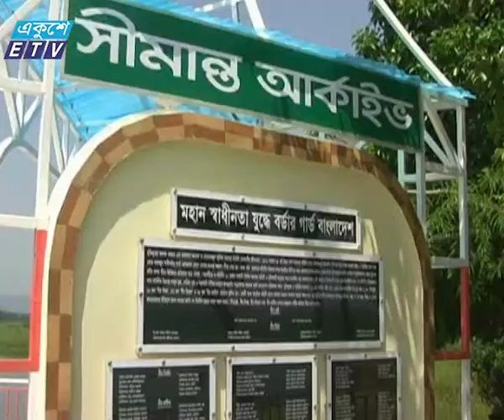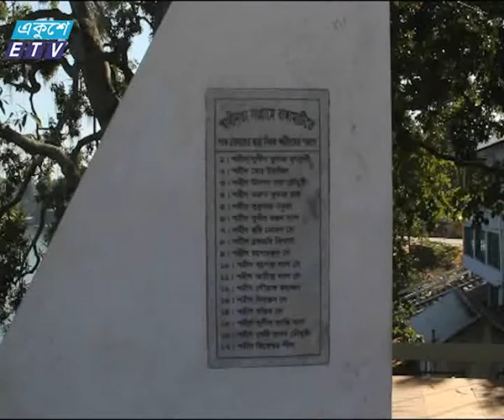Rangamati Gonokobor News_Ekushey Television Ltd. 14.12.16